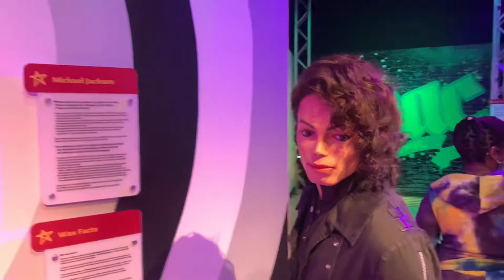“Madam Tussauds” Wax Museum| Las Vegas Vacation